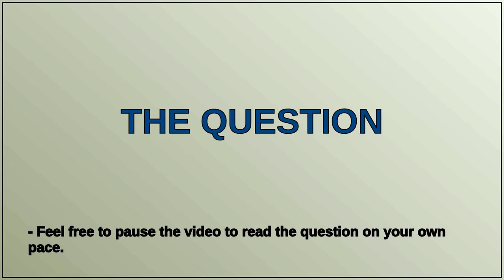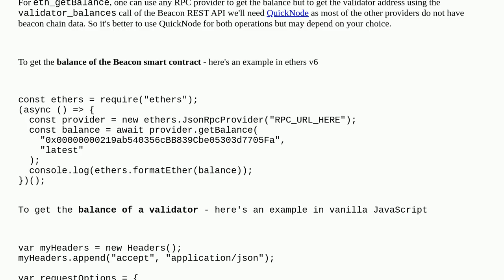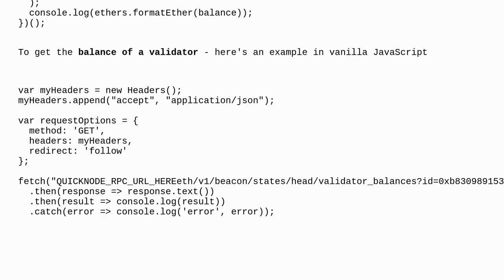Ethereum: Who can help me with Beacon data?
Who can help me with Beacon data?

A special thanks goes out to the community

  beacon-chain validators